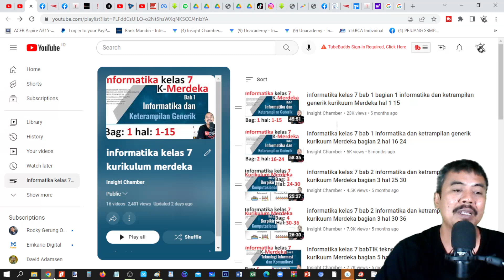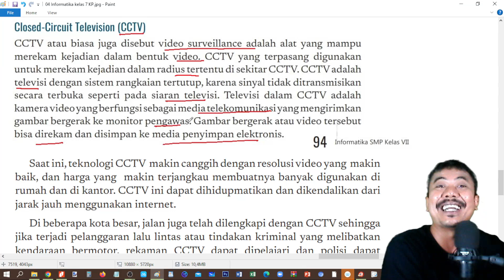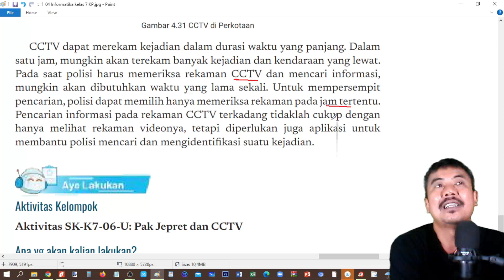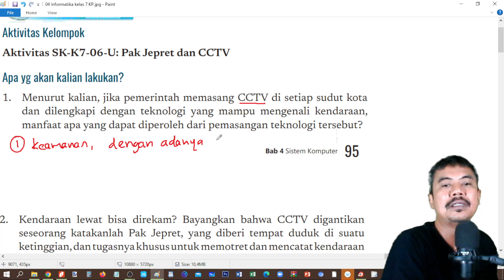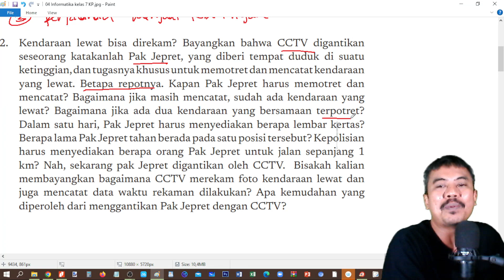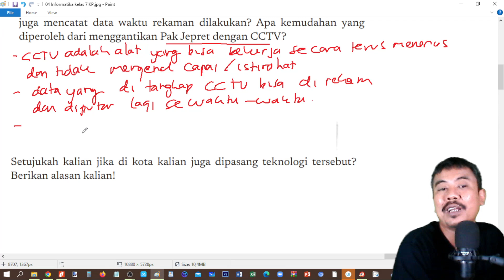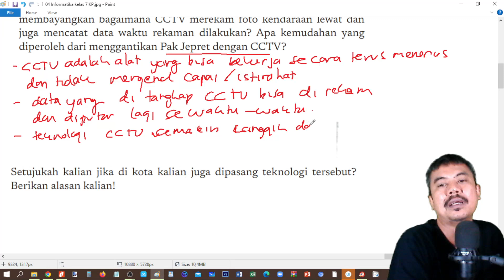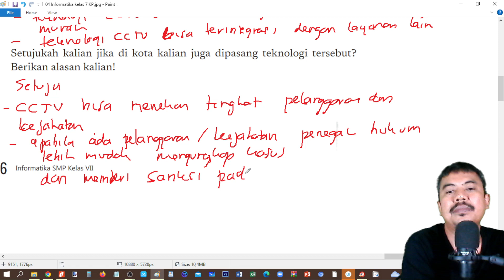informatika kelas 7 bab 4 sistem komputer kurikuum Merdeka bagian 12 hal 95 96